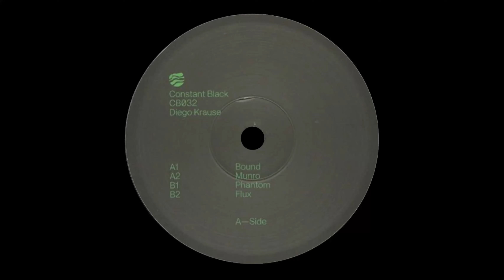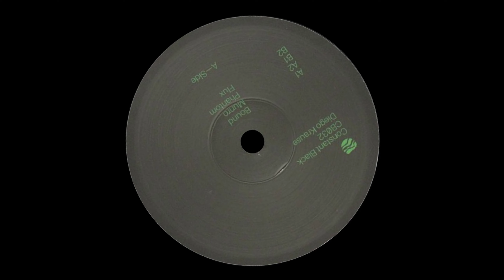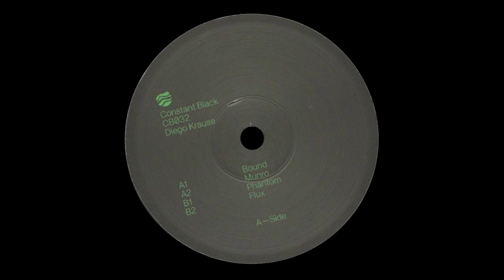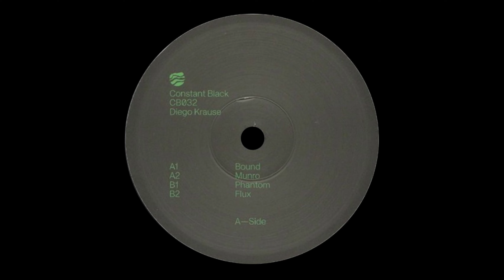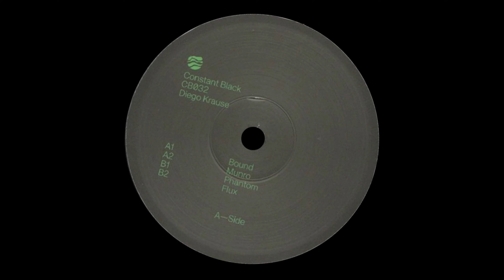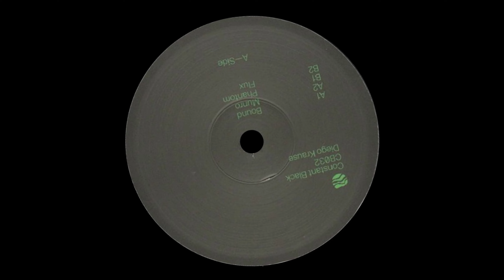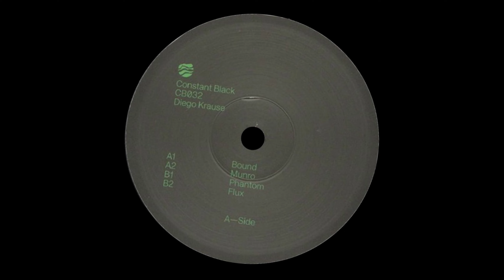Diego Krause - Phantom